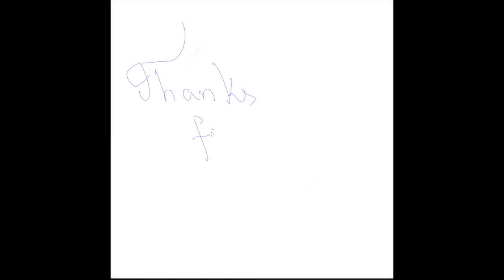sktchy app drawing (demo)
Find me on Sktchy @vandaful me